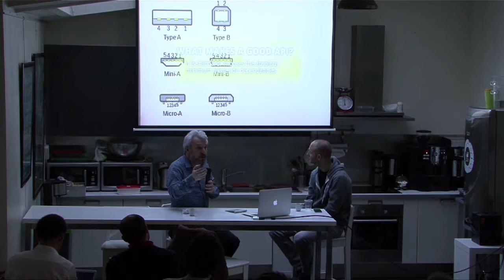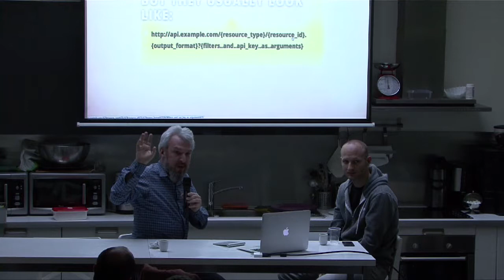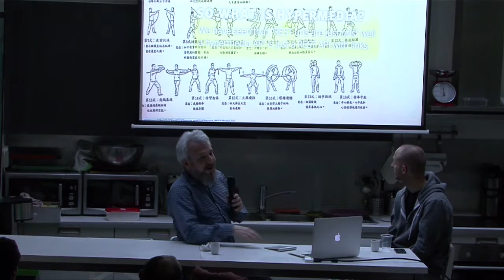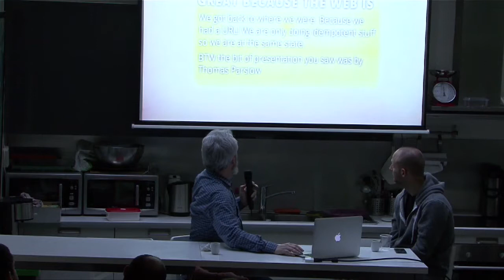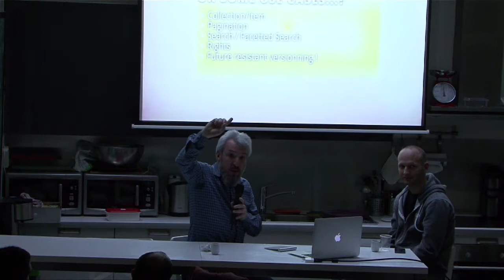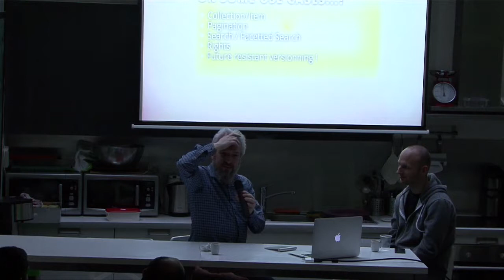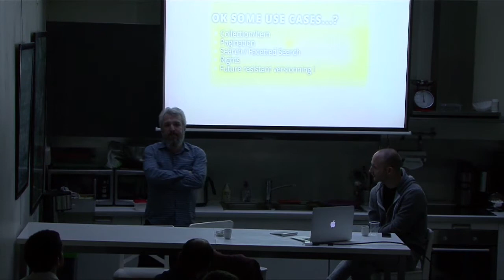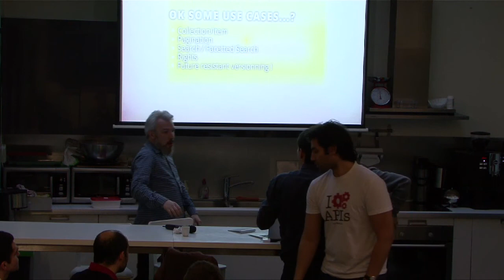3rd Meetup API Paris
@fabeNovel HQ